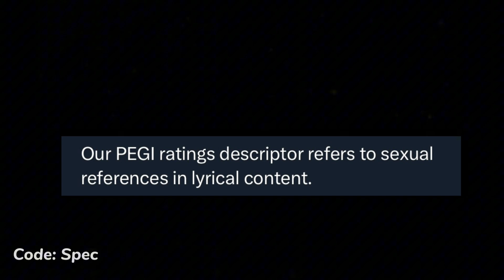Fortnite Messed Up..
Fortnite Messed Up.. Fortnite Battle Royale